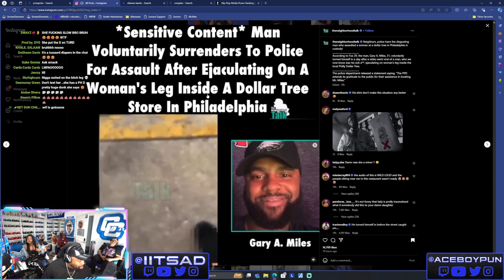Man Nu*s On A Woman's Leg In Dollar Tree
Cuhmunity
8549 Wilshire Blvd. Suite 1190